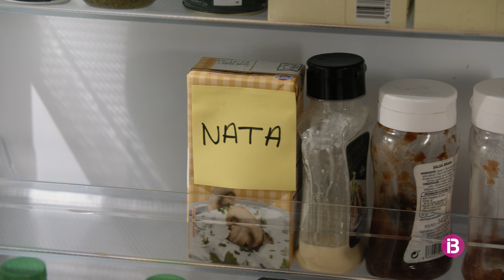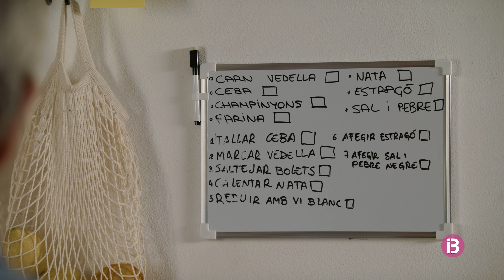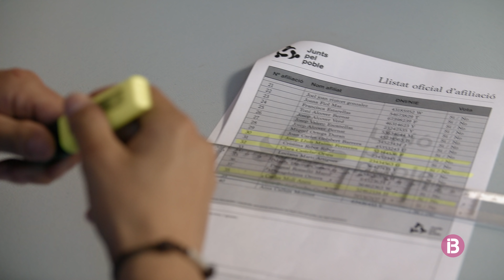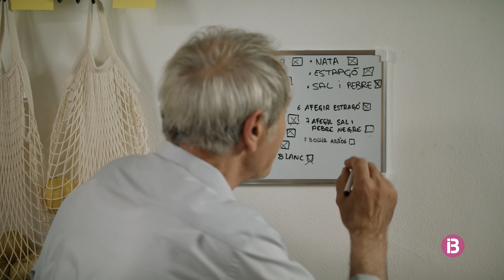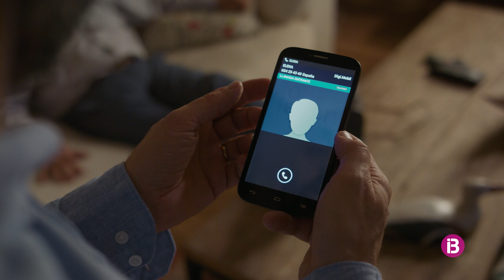Pep T1 Ep. 11 - Por de tot - IB3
En Pep i na Joana Maria han de recolzar a la seva filla Laura, qui s’ha d’enfrontar a una nova etapa de la vida. En Pep ja és farmacèutic i es sent més a gust fent feina a la farmàcia, tot i que en Josep s’entristeix per que veu la jubilació a prop i a més a més està malalt. Per altre banda n’Elena sent que s’ha fet un lloc al poble, tot i que quan va arribar no era el mateix. En Toni i en Pasqual passen amb nirvis el dia d’eleccions, sense saber qui dels dos serà el proper candidat del partit per ser batle del poble. Mentrestant na Joana Maria sent que la seva relació amb en Miquel no acaba d’anar endavant, mentre en Pep es demana si és el moment de tenir una cita amb n’Elena.